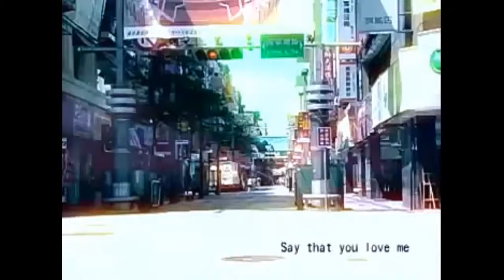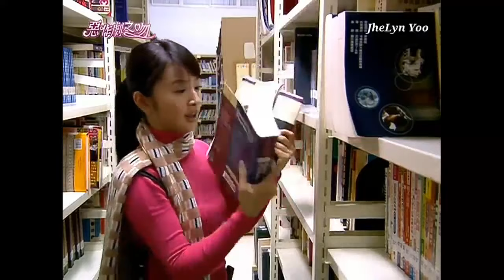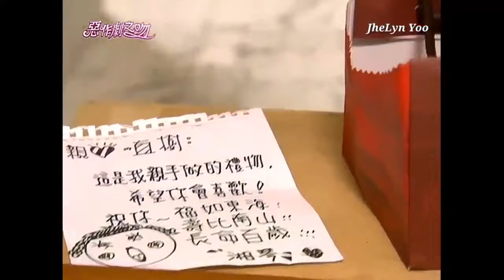[FULL 15] It Started With A Kiss TAGALOG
Encoded by JhelynYoo

PS. I'll still post videos/dramas here in FANGIRL LEI channel. :)